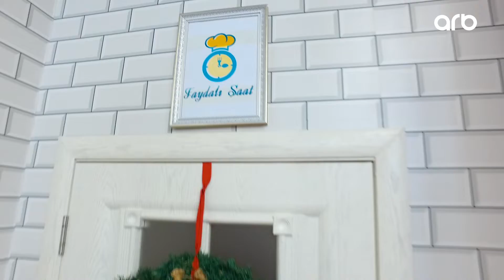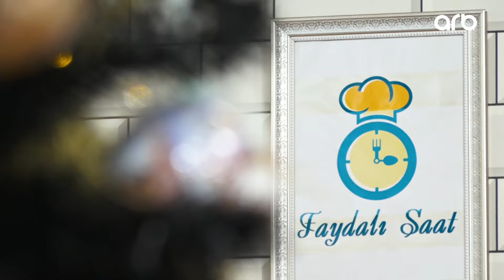Faydalı Saat-İlqar Xəyal (07.01.2020)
Telekanal:ARB
Production:İş Media
Aparıcı:Tutu Zeynalova
2-ci mövsüm

Qeyd:Veriliş İş Media şirkətinə məxsusdur. Yayımı həftə içi 5 gün 18:00 da ARB tv də yayımlanır. Biz teleməkanın ən sağlam mətbəxiyik.
Faydalı əməkdaşlıq üçün - 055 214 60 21